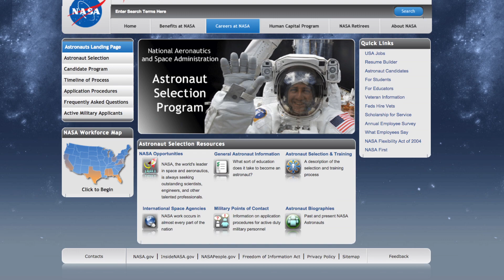Astronaut Kate Rubins Gives Career Advice to Kids - My Path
Astronaut Kate Rubins talks about what jobs she had when she was younger and tells middle schoolers to focus on the subjects and projects that they find interesting.